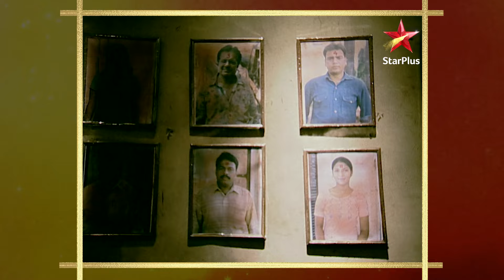Ssshhhh...Koi Hai | Episode 19 | Part 1